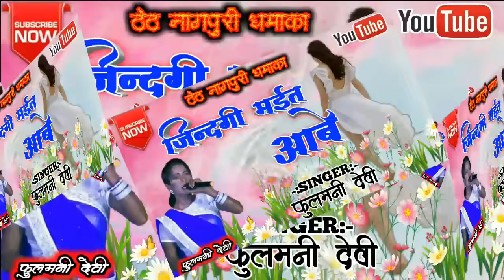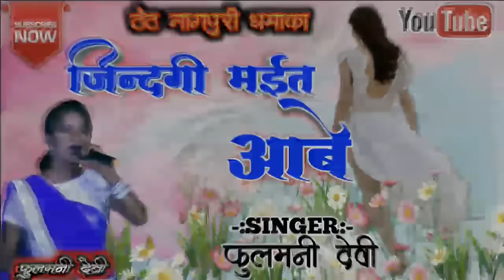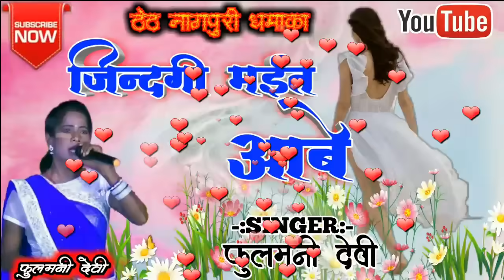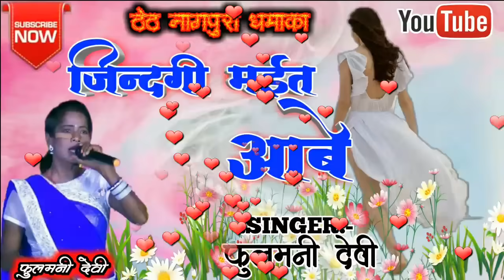जिन्दगी मईत आबे/ Jindagi mite aabe/SUPERHIT THETH NAGPURI/ SINGER- FULLMANI DEVI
new theth Nagpuri

हमारे गाने को रि अपलोड ना करे

                               मेरा हमेसा प्रयास रहेगा कि हम आप तक अच्छा से अच्छा गाना और बिडियो पहुँचा सके।

Contect करें और watsapp No- 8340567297
हम गाने को 12 से 24 घंटे के अंदर हटा देंगे
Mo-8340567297